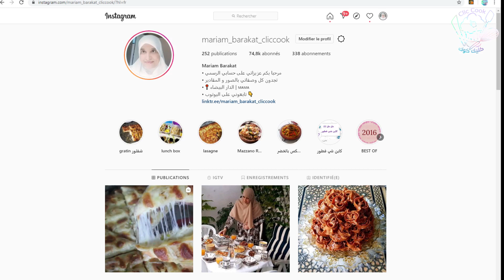*حلقة 12* جدييييد 2020 😮 فطور .عشاء .سحووورو تحلية فيديو في دقائق فقط !!!!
رابط حسابي على انسجرام/compte instagram
 ايضا الاواني من عند محل Priqua home
  رقم خاص بالتوصيل لجميع المدن وحتى خارج المغرب
Priqua home
و ايضا الاواني من عند  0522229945 Deco .maison

عجينة المملحات
مرحلة 1
150غ دقيق (كاس و نصف)
200 ملل ماء (كاس و ربع )
1 م ص خميرة فورية
ملح
1 م ص عسل
مرحلة 2
225غ دقيق (2 كيسان)
50 ملل زيت (نصف كاس معامارش)
1 م ك حليب بودرة

1 كلغ دجاج
2 صفار بيض
بودرة البصل
بودرة الثوم
3 م ك دقيق
1 م ك زبدة
ملح و فلفل
فلفل احمر حلو
قزبرة يابسة
قزبرة و بقدونس

قادير خليط الكيش

100ملل حليب
(كاس عنبة تقريبا)
   100ملل كريمة الطبخ
(كاس  تقريبا)
80غ دقيق
(كاس عنبة معامرش)
2 بيضات
ملح . فلفل اسود
100 فرماج
بودرة ثوم . بودرة البصل

و أخيرا طاكوس بحال اللي كتشريوه من* الزنقة* من يد شيف محترف في مطعم /اطباق بلادي حلقة 162

Harira mdawra ch3ire
Garlic bread
Tajine boulettes sardine
Crêpe Amal mezeryahi
Salade légumes
S’hour
Poisson mariné au four
Dessert Danette Caramel
Batbout chwarma poulet
Harira
Baghrir blé complet
Nems farce légumes
S’hour
Poulet mariné actifray + salade
Danette chocolat
Harcha orge
Farce batbout : thon et oignon poivron épices et œuf dur.
Pate feuilleté magique (farce fromage surimi et charcuterie)
Salade quinoa et légumes
S’hour
pilon poulet avec ebly et légume
déssert a base nido mhammare
Soupe Légumes
Pizza Calzone + farce
 Roulé pate filo Farce viande hachée + Poivron rouge+ sauce mornay
S’hour
Stéack mariné
Galettes Pomme de terre
Dessert Mousse citron
Pizza turc alfredo forme Bateau (sauce blance)
Harcha m3amra poireaux olive et thon
Nems Asiatique
Salade aubergine courgette et quinoa
S’hour
Tajine poulet mquali
Crème Caramel
Baghrir Orge
Brioche Chahda farcie thon
Roulé pain de mie épinard œuf dur et oignon
Velouté courgette
S’hour
Pomme de terre mcharmla
Saucisse grillée
Dessert Raib
Paté Brisé + farce oignon, champignon lait creme et poulet
Pancake
Soupe Poireaux
Briwattes foie (Fadwa mouratib)
Salade
S’hour
Plat Saumon mariné à la poêle + Riz complet
Dessert panacotta Chocolat
شعيبيات + farce aubergine et sauce mornay
bssitlatte Viande Hachée + champignon
Harira tadwira légumes
S’hour
Calamars farci au tajine
Dessert crème café chocolat